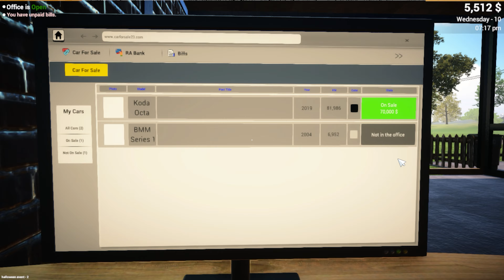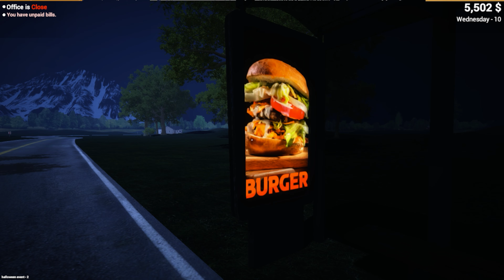Car for sale simulator || My Best Car Sale 2000 Dolar